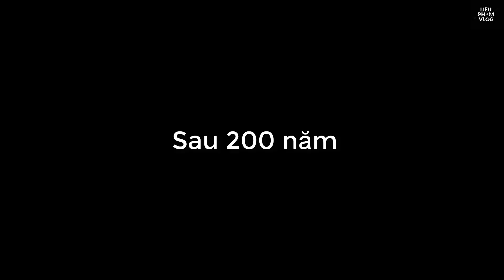Phong cảnh Biển Hồ và rewew món Gà nướng đắp đất tại Biển Hồ.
Anh em mình chỉ Rewew được 1 số cảnh ở Biển Hồ, do thời gian hạn chế còn rewew con gà nướng đắp đất nữa nên anh em mình chỉ có quay được vài cảnh, có gì anh em xem thông cảm ạ.